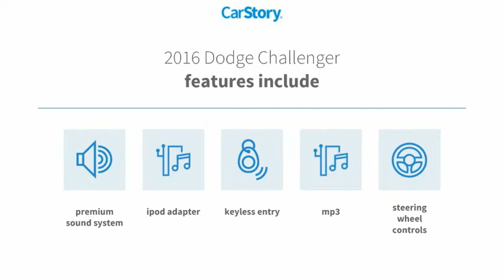2016 Dodge Challenger San Angelo TX G21966A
2016 Dodge Challenger 2DR CPE R/T SCAT PACK

CARFAX 1-Owner, ONLY 62,135 Miles! Satellite Radio, Premium Sound System, Onboard Communications System, iPod/MP3 Input, ENGINE: 6.4L V8 SRT HEMI, TRANSMISSION: 6-SPEED MANUAL TREMEC, Back-Up Camera, Aluminum Wheels CLICK ME! KEY FEATURES INCLUDE Back-Up Camera, Premium Sound System, Satellite Radio, iPod/MP3 Input, Onboard Communications System Rear Spoiler, MP3 Player, Keyless Entry, Steering Wheel Controls, Heated Mirrors. OPTION PACKAGES ENGINE: 6.4L V8 SRT HEMI (STD), TRANSMISSION: 6-SPEED MANUAL TREMEC (STD). EXPERTS REPORT . interior space is where it utterly puts to shame its Ford and Chevy rivals. The backseat is remarkably roomy for two adults, with good headroom and decent legroom. By comparison, the Mustang and Camaro are really for small children only. -Edmunds.com. BUY WITH CONFIDENCE CARFAX 1-Owner OUR OFFERINGS Our experienced and professional staff here at Mitchell Buick-GMC in San Angelo, Texas, your Midland GMC and Buick, serving Ballinger and Odessa, is here to help you choose the perfect vehicle. Give us a call, send us an e-mail, or just come by and see us from any of the neighboring cities of Midland, Ballinger, Odessa, or any city in Central Texas. Please confirm the accuracy of the included equipment by calling us prior to purchase.